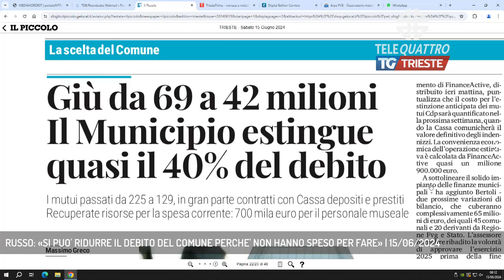RUSSO: «SI PUO' RIDURRE IL DEBITO DEL COMUNE PERCHE' NON HANNO SPESO PER FARE» | 15/06/2024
TG sera 15/06/2024 - TRIESTE - «E' stato possibile ridurre parte el debito pubblico del Comune di Trieste perchè non hanno speso i soldi per mandare avanti tante opere»: il vicepesidente del consiglio regionale ed esponente Pd Francesco Russo risponde così al taglio del debito illustrato dall'assessore Bertoli. - Intervistati FRANCESCO RUSSO (VICEPRESIDENTE DEL CONSIGLIO REGIONALE) (Servizio di Gianluca Paladin)  - Segui Telequattro anche sul digitale terrestre! Visita il sito telequattro.medianordest.it